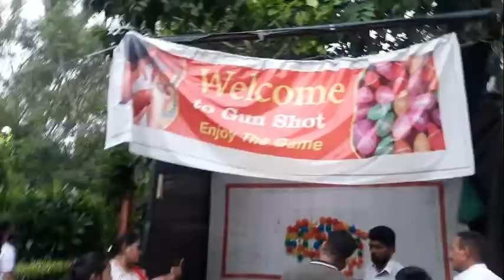FUNLAND FUN WITH SHIVANSH Company Bagh, Amritsar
I am Ekta l absolutely love to dance , travel and also explore the world of Skincare , Hair care, and Wellness and Health. Come along and be a part of my journey wherein I will be sharing videos related to Hair and Skin care, health, fashion ( sometimes ) .